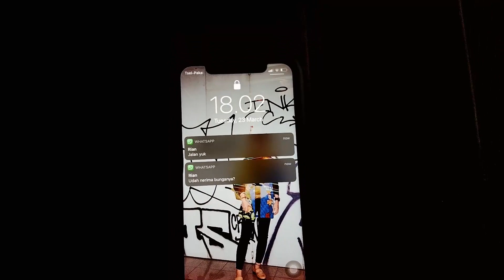Camera Movement || One Fine Day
Tugas Video Mata Kuliah Videografi "Pengaplikasian Teknik Camera Movement"
by Salmatus Sauda - 6 Desain
Nikka Costa - First Love